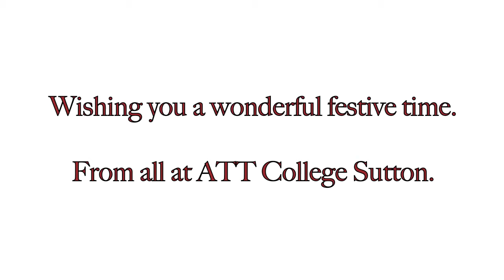Elfin Around Campus